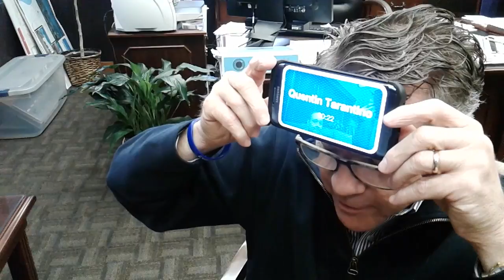The Rob and Evansville Mayor Lloyd Winnecke Play "Heads Up" VIDEO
The Rob from 106.1 KISS-FM and Evansville Mayor Lloyd Winnecke Play "Heads Up" VIDEO